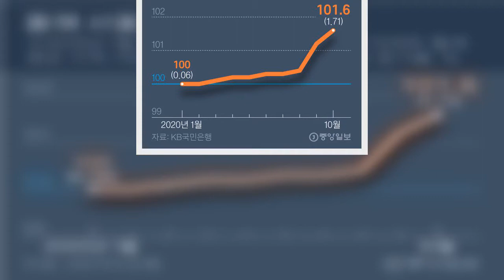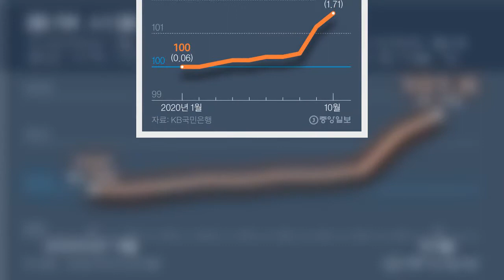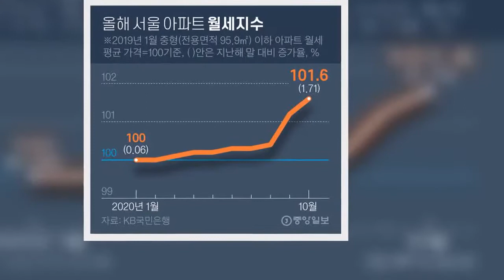서울 강남 200만~300만원 월세 확 늘었다 | 핫뉴스 24 시간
핫뉴스 24 시간,Aktualności 서울강남200만~300만원월세확늘었다,